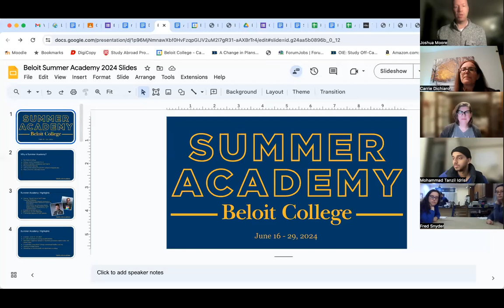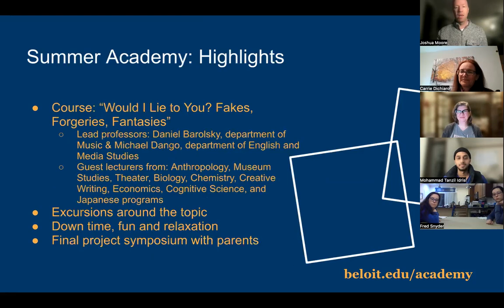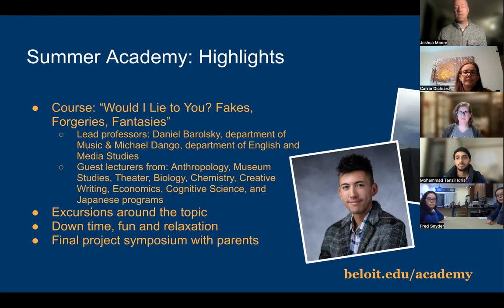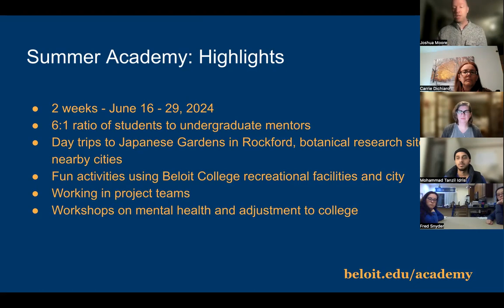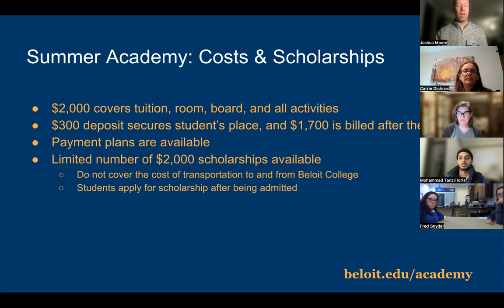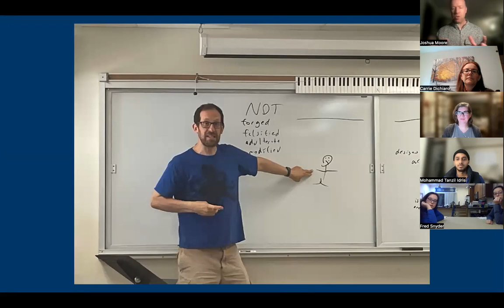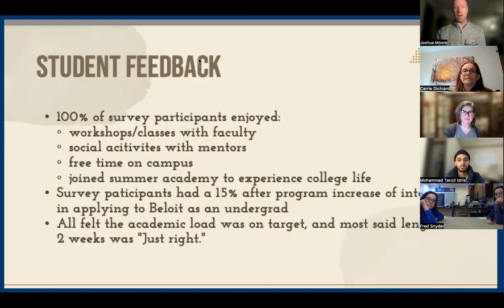Beloit Summer Academy Info Session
Beloit College presents the Beloit Summer Academy, running June 16th - 29th, 2024.